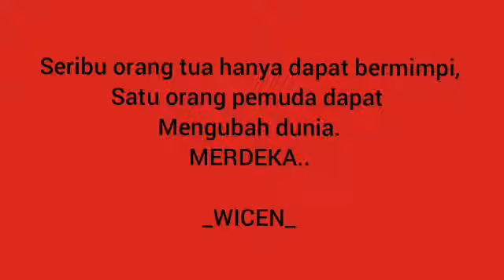Ucapan hari kemerdekaan 17 agustus 2019 | bmt ngasem cab jampet